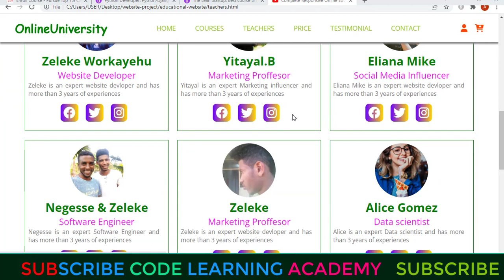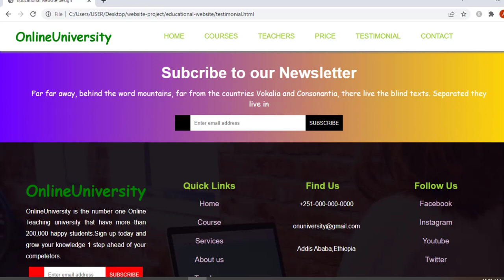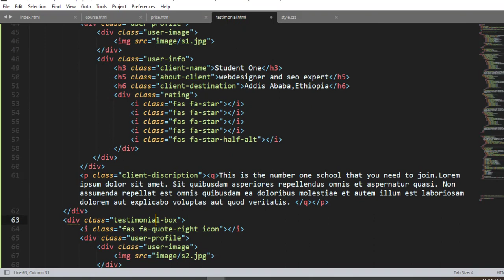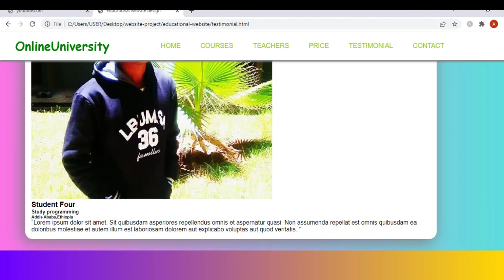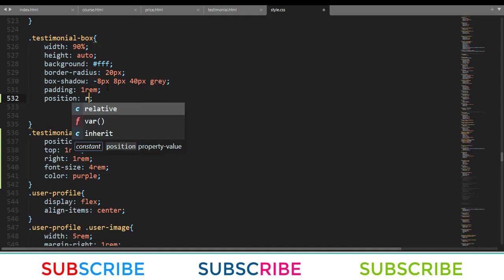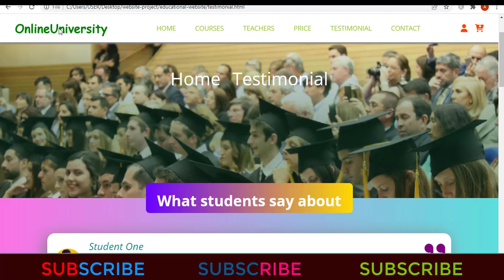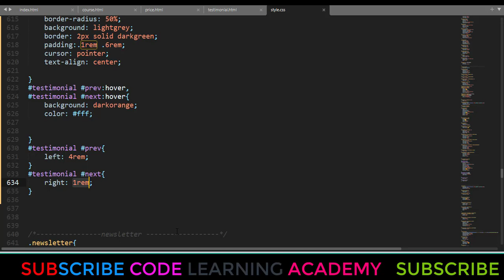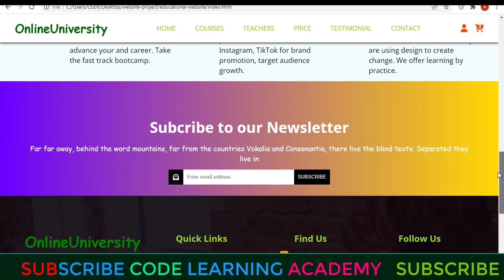Create A Responsive Multipage Education Website Design - HTML CSS JavaScript From Scratch part 7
Create A Responsive Multipage Education Website Design - HTML  CSS  SASS  JavaScript From Scratch
Create A Responsive Multipage Education Website Design - HTML- CSS/ JavaScript From Scratch.
how to make a complete responsive multi pages online education / university / college website design using html css / sass and vanilla javascript step by step.
create a complete responsive online education / online learning / e-learning / college / university / school website design using html css / sass and vanilla javascript tutorial for beginner.
In this video you will learn to create a complete website design using HTML and CSS step by step. It will be fully responsive website design and we will create 5 different website pages and we will link all pages through navigation menu. We will learn to create Home Page, About Page, Course page, Single blog post page and Contact page with a working contact form.
the main feature of this website are:
✅ responsive about section / page using css flexbox.
✅ responsive teacher section slider
✅ responsive reviews / testimonial section
✅ responsive courses section / page with load more button using css grid and javascript.
✅ responsive contact section / page using css flexbox.
✅ responsive footer section with css grid.
reate A Responsive ' Online Education ' Website Design Using [ HTML CSS JS ] - Step By Step.
how to make an online education website design using html css and javascript / jquery from scratch.
create a complete responsive website design from scratch step by step.
responsive online study website design layout tutorial for beginners.